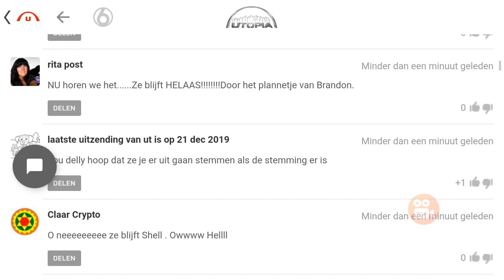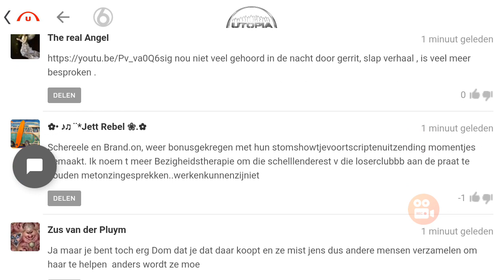Merel niet weggestemd helaas ☹️ utopiaaaa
Utopia

Shelley blijft
Stemming stemmingen
Halloween afterparty